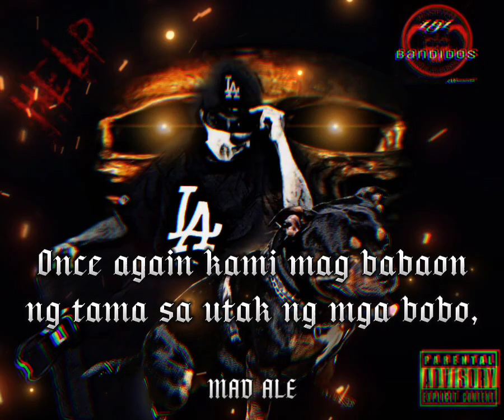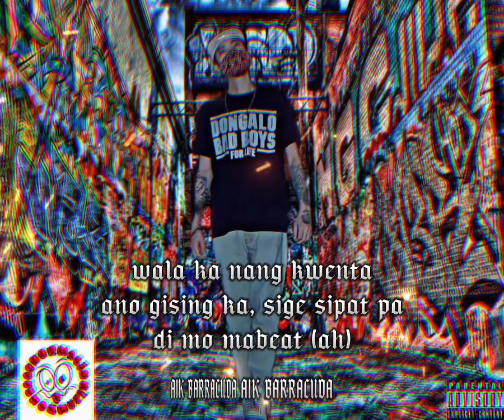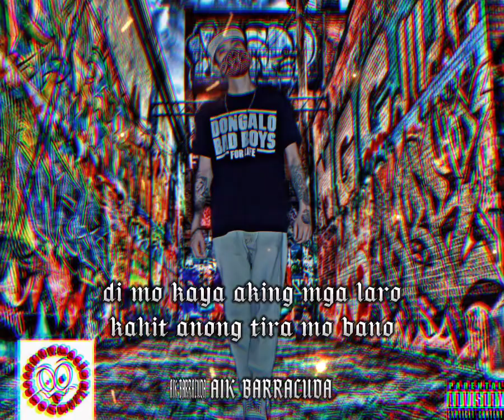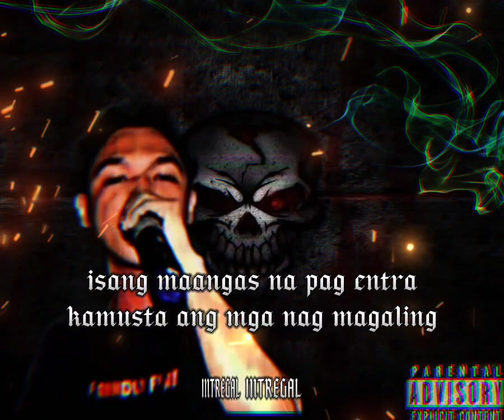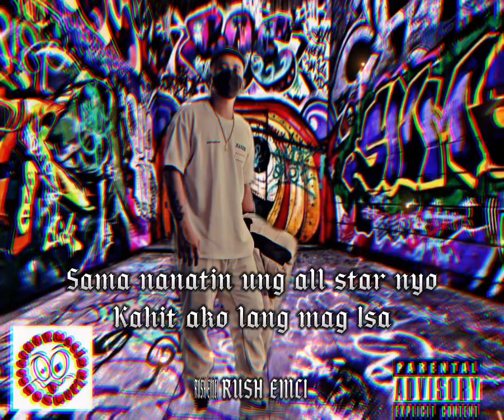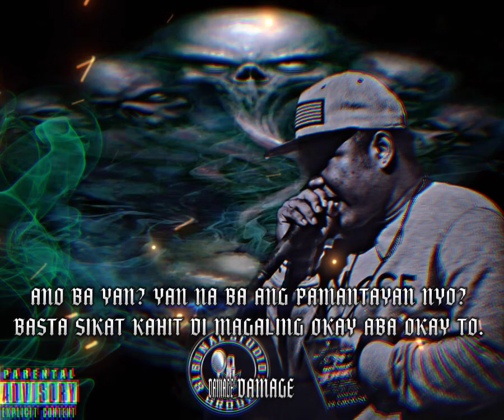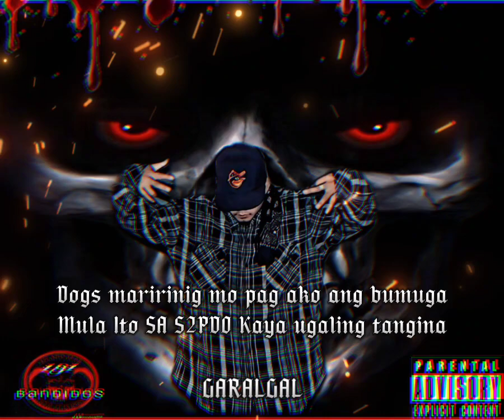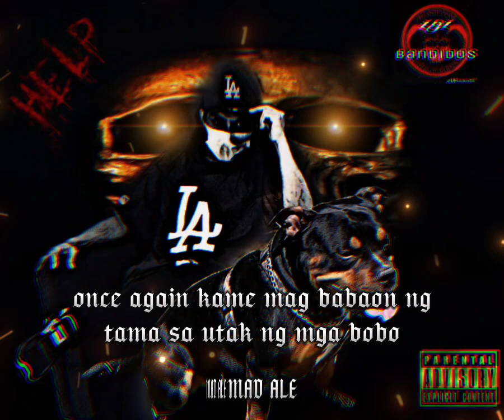MARKADO 2-181BANDIDOS Ft. Abnormalin x Intregal x Damage x Tagakatay (Prod. Nupel Production)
Mixed and Mastered by Aik barracuda of abnormalin/Reemacuda
Visual lyrics video by Sainttanic of Abnormalin
Photography edit by Lazzy bone of 181BANDIDOS